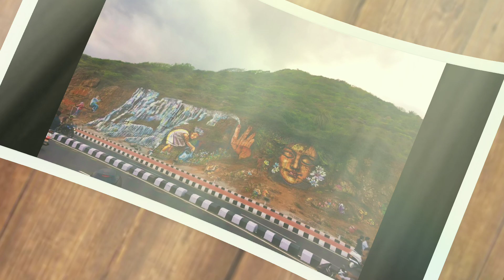విశాఖ బీచ్ అందాలు | R K Beach | Visakhapatnam Ramakrishna Beach | Vizag Beaches | vinu sweet home